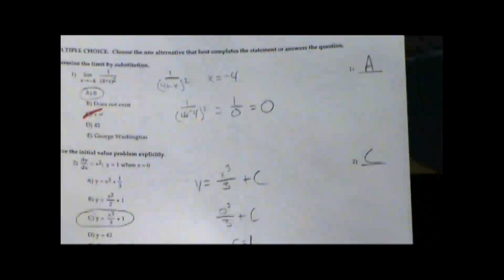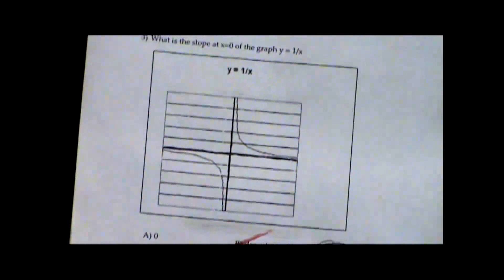You Can't Divide By Zero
The story of a man and his struggle with Calculus.
Sung to the tune of "Hero" by Enrique Iglesias.